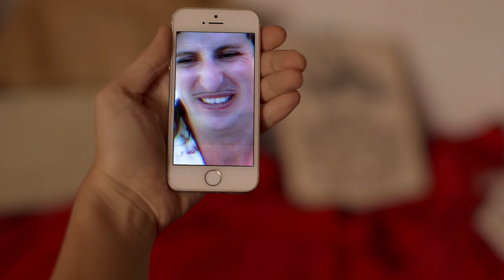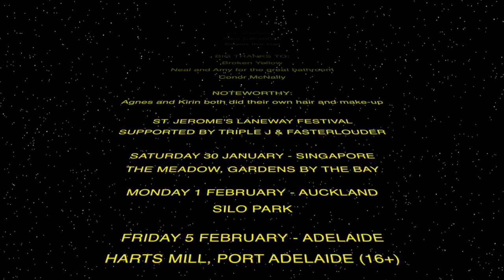Kirin J Callinan MC's Laneway Festival 2016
Laneway Festival is thrilled to announce Kirin J Callinan (guitarist, linguist, activist, gymnast, moodist and Instagram nudist) as the National Festival Emcee in 2016. The news was formally shared by last year’s honourable emcee Agnes DeMarco.